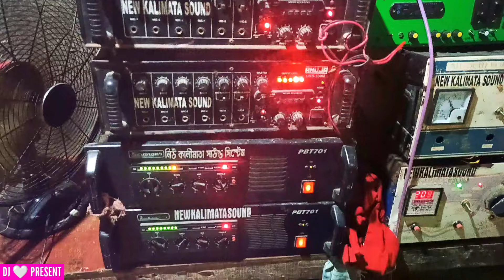দরিনকুন্ডা শ্রী শ্রী হনুমান পূজা || New Kalimata Sound 4 Pic's 4D || নিজে সেটাপের নামে গান বাজাচ্ছে🤯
Your Query:- djloverpresent newkalimatasound djsetup joysreeram djboxcompetition djbox Ram nobomi Box Competition